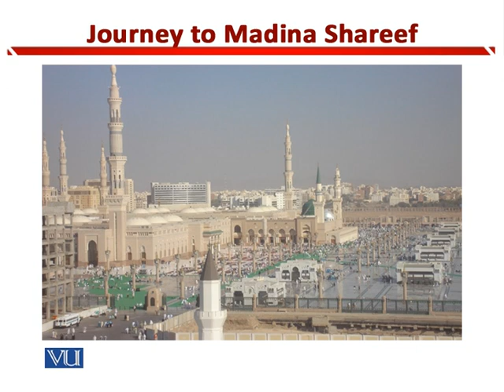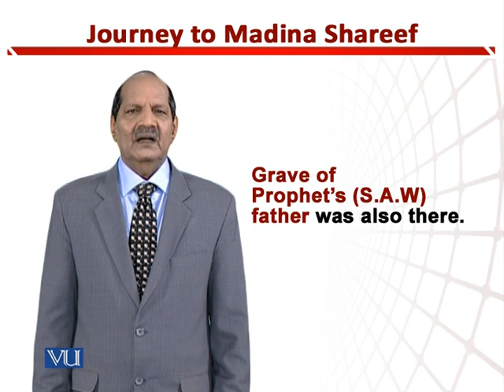Journey to Madina Shareef | Teaching of Social Studies & Islamiat in Early Years | EDU306_Topic085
Topic085: Journey to Madina Shareef,
By Dr. Zafar Cheema